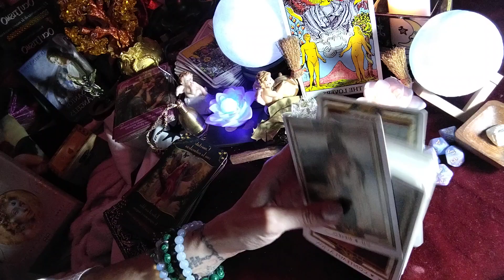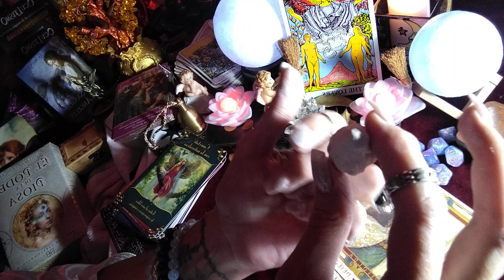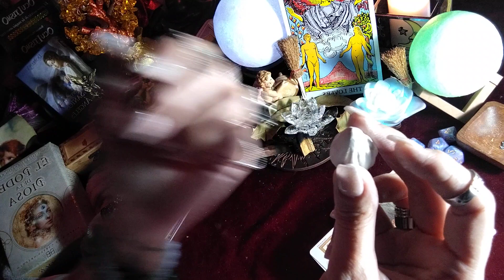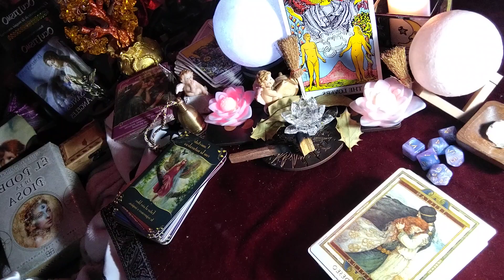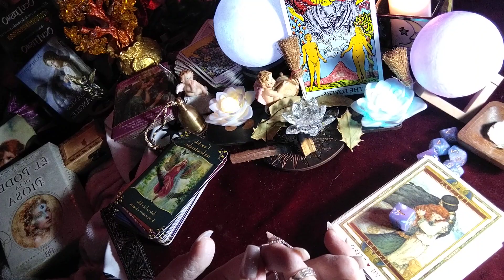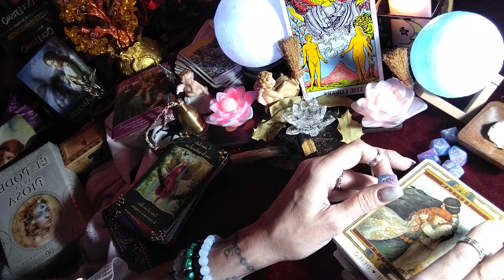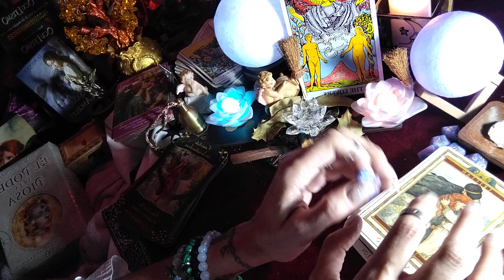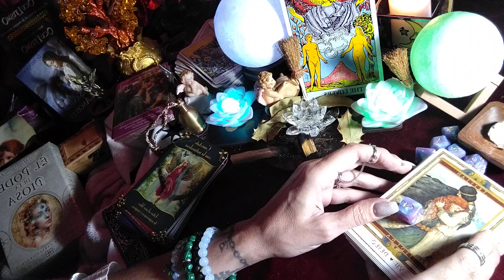Baño para quitar las malas energías. Aclaraciones❤️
Aclaración de baño de purificación. Sorteo de 2 preguntas.❤️❤️❤️